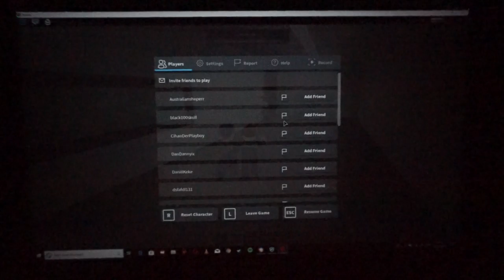WELCOME TO REDWOOD PRISON [roblox]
good news, i got an xbox one S...out with the old and in with the incredible.